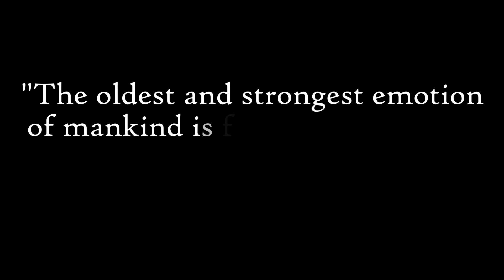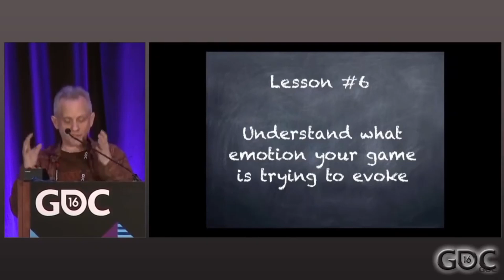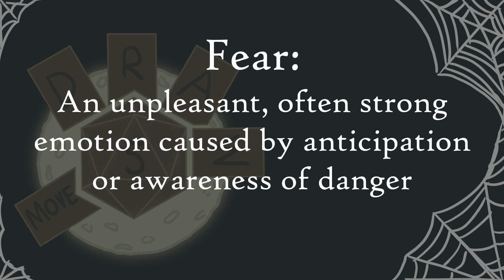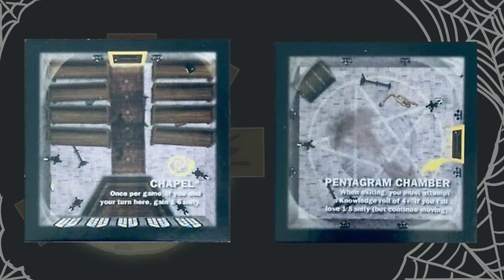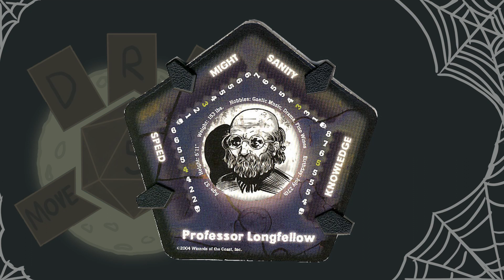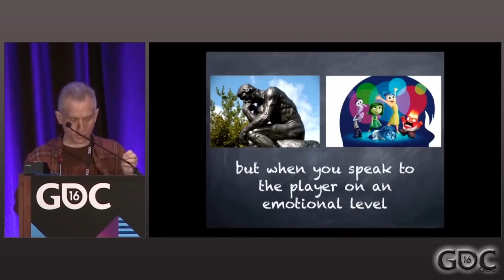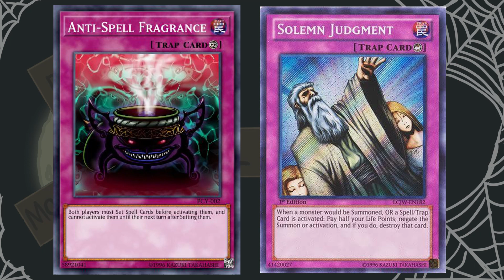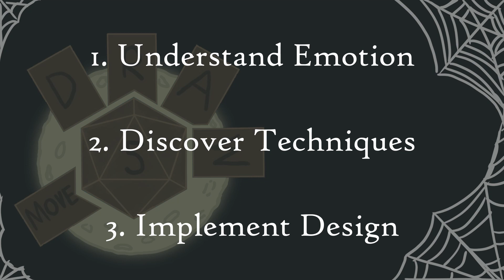Can We Craft a Truly TERRIFYING TCG? | Game Design | Halloween Special!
Hey everyone! It's been while, and this release is a few days later than intended, but we're officially back to having discussions, starting with this (slightly late) Halloween special! There have been a few card games over the years with horror themes, but none have really stuck or fully incorporated fear into their mechanics. This week we try to do something about that and design our own horror trading card game!

I'd love to hear your thoughts, so let's keep this discussion rolling down in the comments.

Go have a good game!
~Gabe

Stay in touch with any updates and ask me questions/make suggestions on the channel's socials!